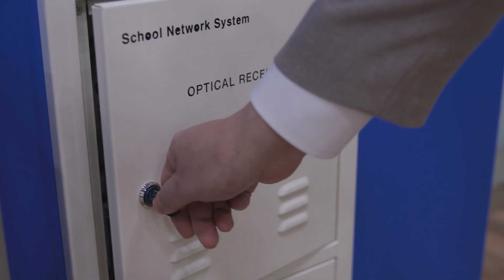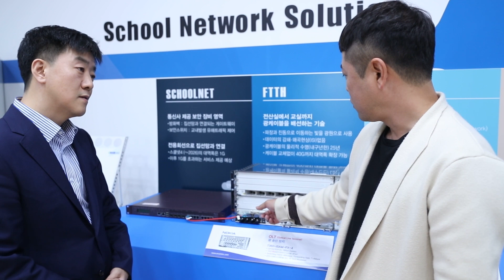Dongkuk deploys Nokia Passive Optical LAN across 80+ schools in Korea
Nokia Partner, Dongkuk Systems and indirect reseller Erum I&C deploy Nokia’s Passive Optical LAN solutions across 80+ schools in Korea’s Gyeeongido province to increase the performance and capacity of the network, enable the metaverse, IoT, multi-media and other robust applications.